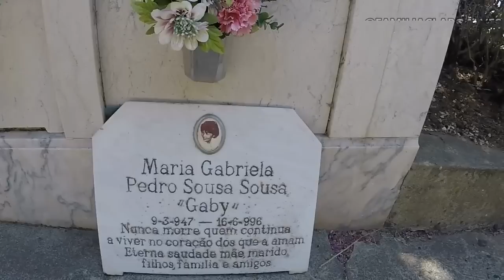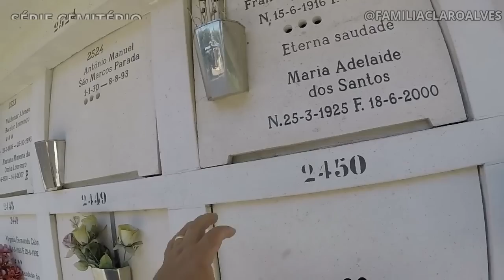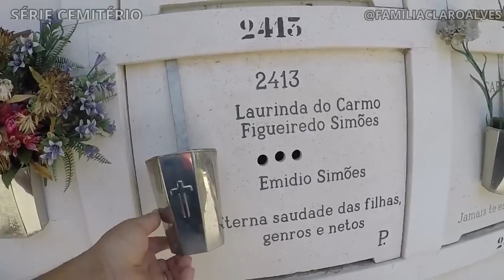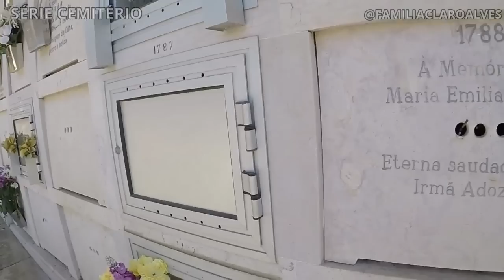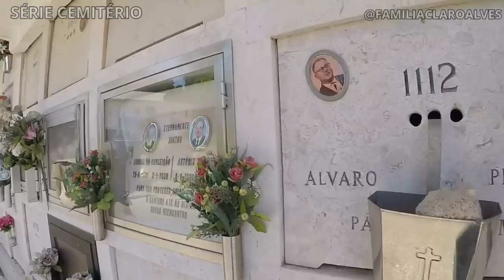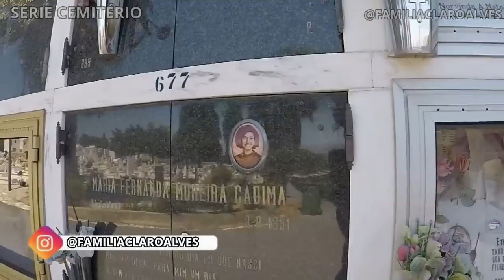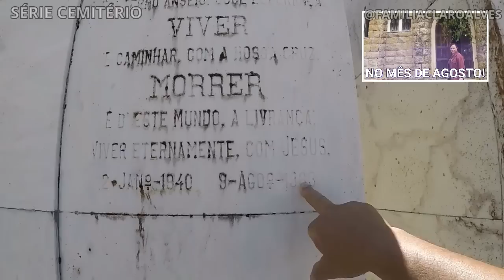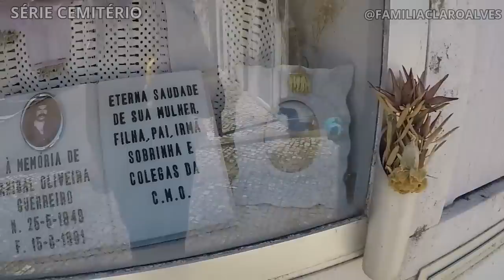GRANDES ESTRELAS NESSE CEMITÉRIO!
Olá espero que tenha gostado do vídeo na serie cemitério.Onde descansa o sono eterno um campeão do mundo. Tudo isso na serie cemitério.Abraços fraternos !